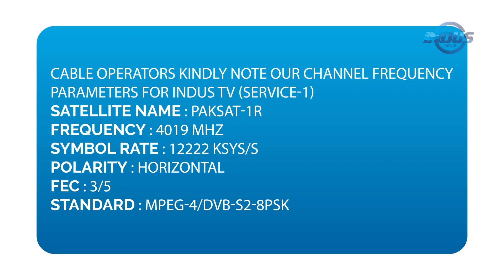Fatima Jinnah (1893 - 1967) | Indus News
Fatima_Jinnah was one of the founders of Pakistan.
She was the sister of Muhammad_Ali_Jinnah.
She was a dentist by profession.